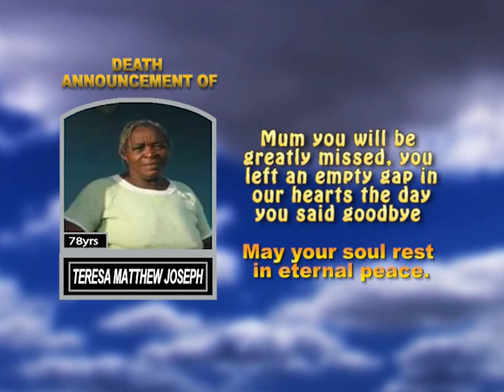Teresa Matthew Joseph short